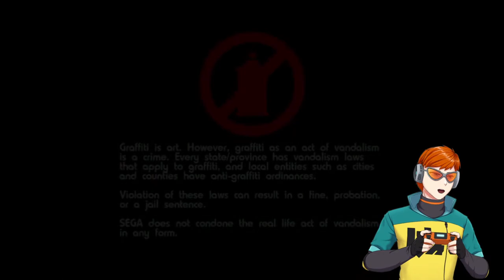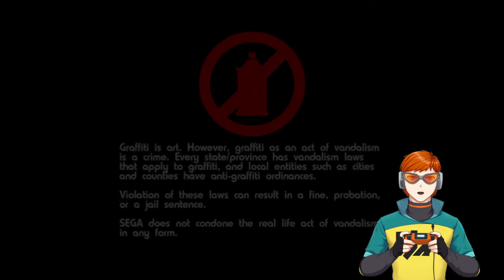【Jet Set Radio Future】The funkiest game of all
Made by SEGA in 2002, this is the last we heard of the franchise. But now with Bomb Rush Cyberfunk releasing soon, there is no better time to revisit this classic before we see what the spiritual successor has in store!